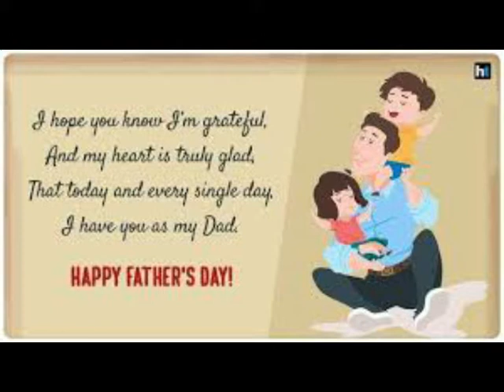father's day special papa kehte bada naam karenga.Father's Day . HAMARE PAPA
fathers day this is a special day for our fathers so don't reject their words. Duniya mein keval papa aise insaan hai, jo chahte hai ki mere bachhe mujhse bhi zyada kamyaab ho aur hamesha aage bade. i am shlok bramhane i made this video in 5 minutes